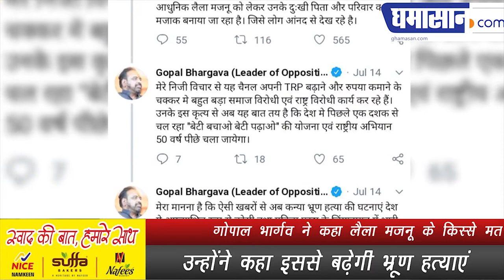गोपाल भार्गव ने कहा लैला मजनू के किस्से मत दिखाओ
उन्होंने कहा इससे बढ़ेगी भ्रूण हत्याएं Follow us on : -